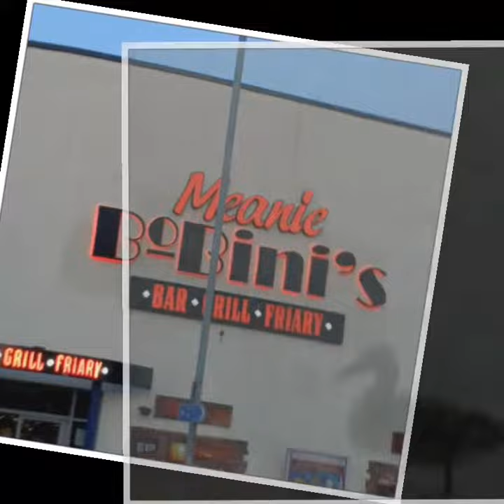Good day at Skegness have a look at this video don't forget to like and comenant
Pictures, fun , good weather, good views,  live boat out. Sun out